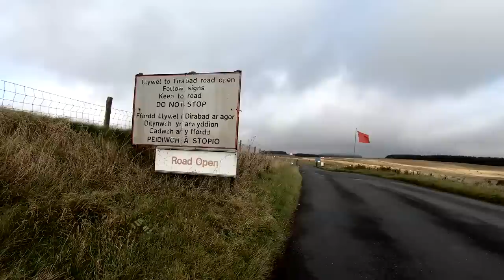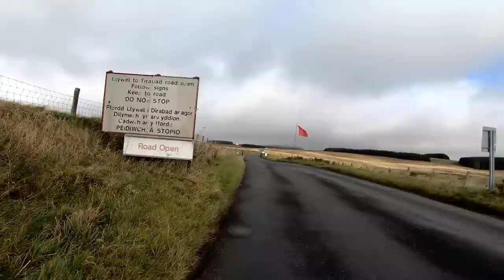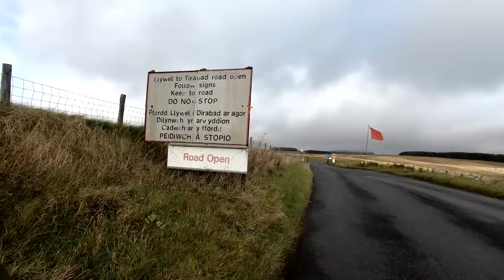Motorcycle Camping, Exploring & Riding in Remote parts of Wales. Amazing scenery. Wiltshire Man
In this video we ride into some remote and stunning locations in the heart of Wales.
We ride our Royal Enfield Himalayans down the Devils staircase, Visit Llyne Briane, The Elan valley dams, visit the most remote phone box in Wales, fly the drone at the Cynghordy viaduct, ride through Cwmystwyth valley and along the military road at Sennybridge and so much more.
Wales really is a beauitiful country.
Resolve- Joel Cummins
Icelandic arpegios- Divkid
Skymap- Reed Mathis